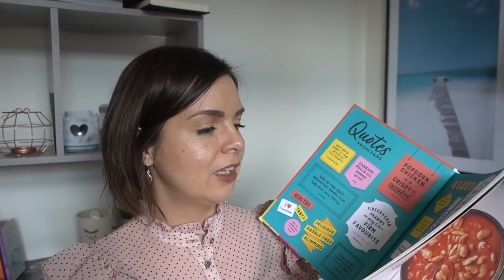RECENT FAVOURITES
DISCOVHER POP UP LINK -